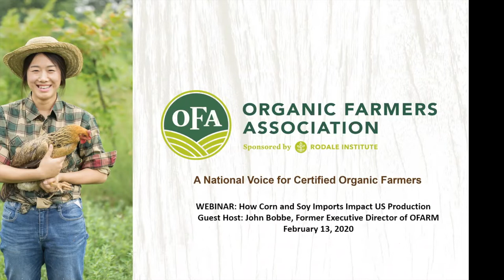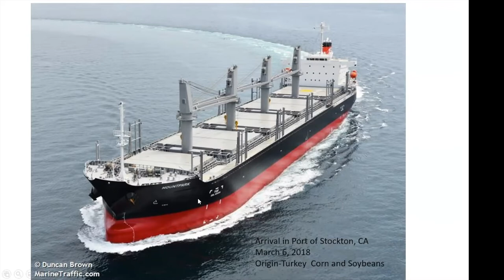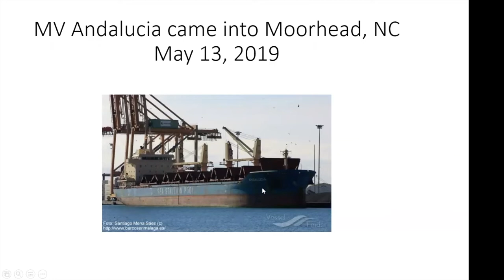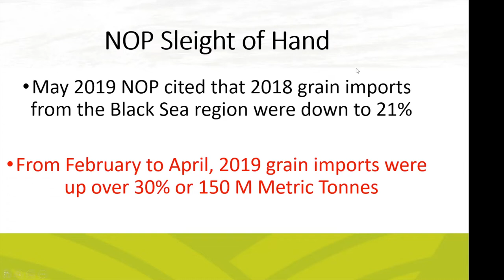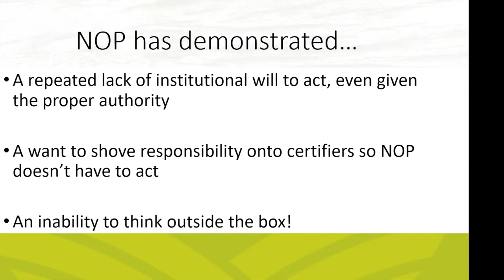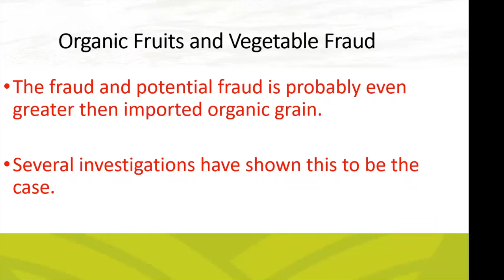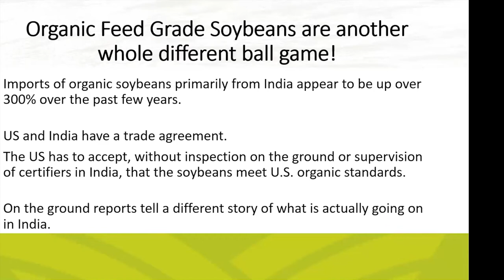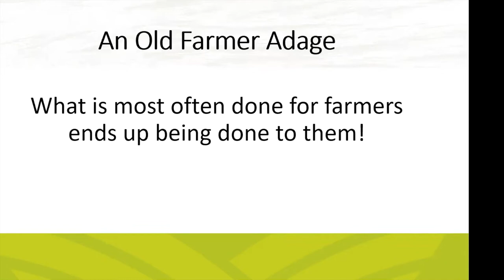Webinar: How Corn and Soy Imports Impact US Production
Fraudulent imports have been undercutting our U.S. organic farmers. U.S. organic farmers and consumers deserve better protection from our government. Join us for an overview of  US organic corn and soy production and how imports affect these crops, along with insight on fraudulent imports over the last 5 years.